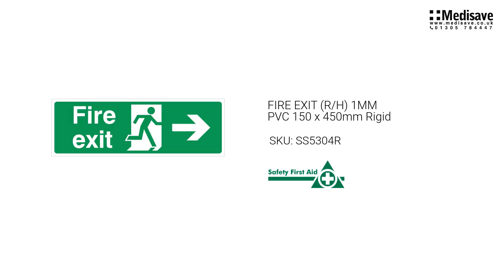FIRE EXIT R H 1MM PVC 150 x 450mm Rigid SS5304R